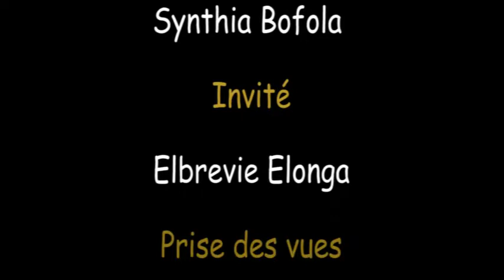MISALA YA ADORATION ET LOUANGE